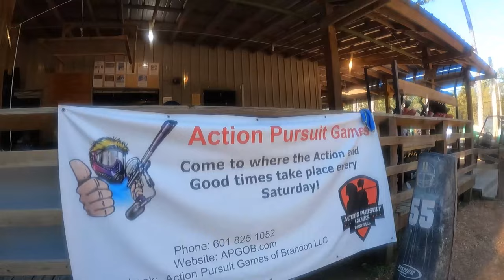Let's Play some Paintball!!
2xn7vBU

SHIRTS!